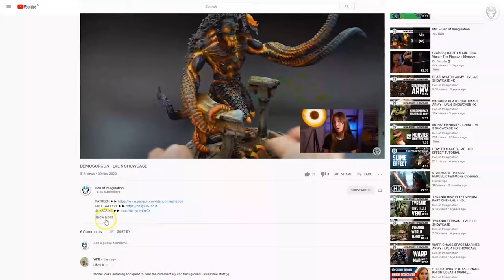ELDAR ARMY - LVL 4/5 MINIATURE SHOWCASE 4K